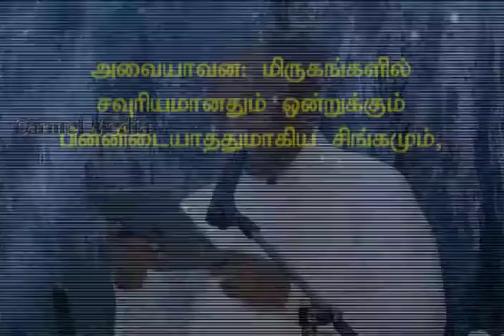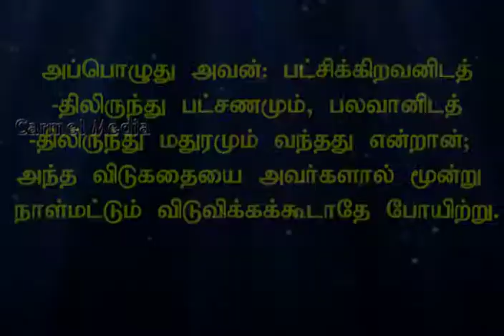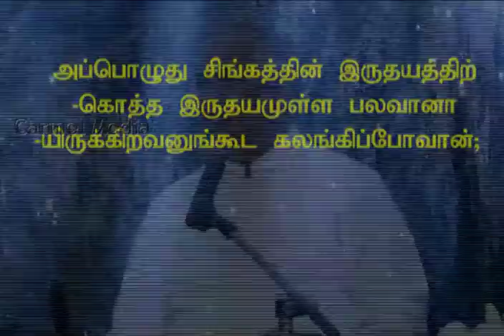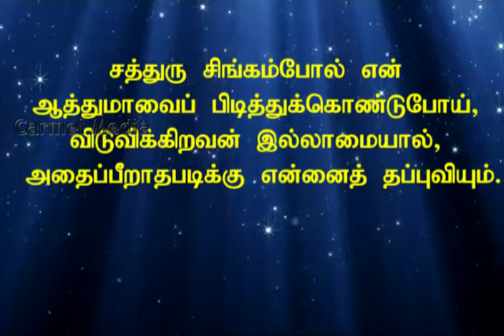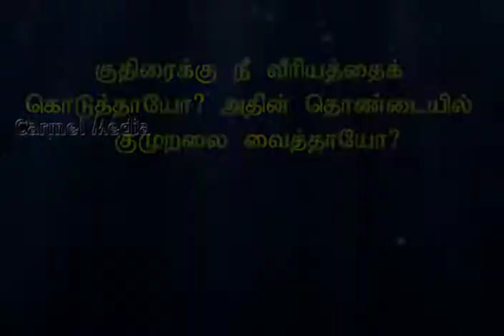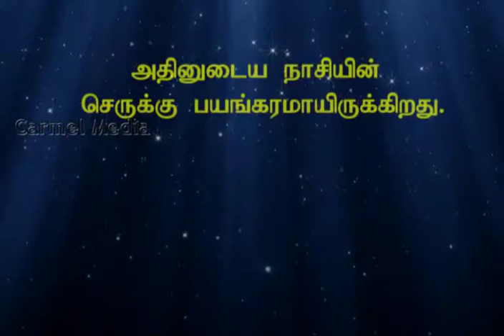Peedu Nadai Tamil